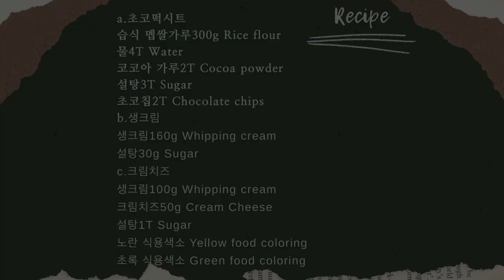트리초코떡케이크🎄Cristmas Tree Ddeok Cake ㅣkorean dessert 고운떡레시피 GOWOON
초코칩을 넣은 초코떡설기 위에 작은 트리를 올려줬어요🎄
데코 스노우도 뿌려줬더니 너무 사랑스러워요💓
달콤하고 폭신한 초코설기와 부드러운 생크림
크림치즈랑 잘 어울려요:)

a.초코떡시트
습식 멥쌀가루 300g Rice flour
물 4T Water
코코아가루 2T Cocoa powder
설탕 3T Sugar
초코칩 2T Chocolate chips

B.생크림
생크림160g Whipping cream
설탕30g Sugar

c.크림치즈
생크림 100g Whipping cream
크림치즈50g Cream Cheese
설탕 1T Sugar
노란 식용색소 Yellow food coloring
초록 식용색소 Green food coloring

✅Community Subtitles
다른 언어로 번역이 가능하신 구독자님들께 도움을 요청드려요:)